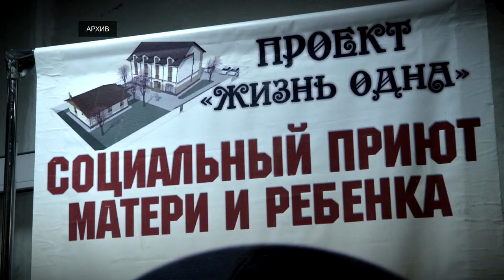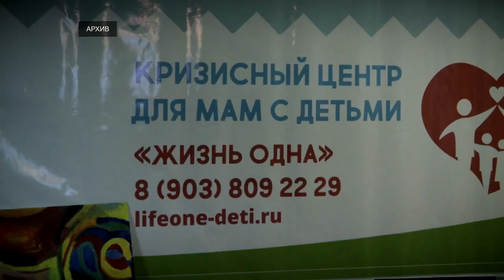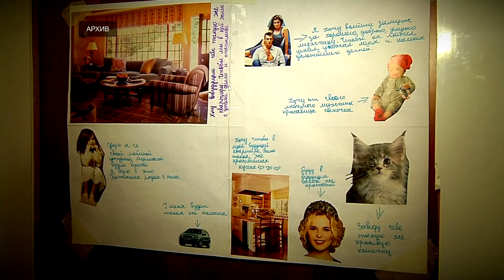В тверском колледже студентам рассказали о вреде наркотиков